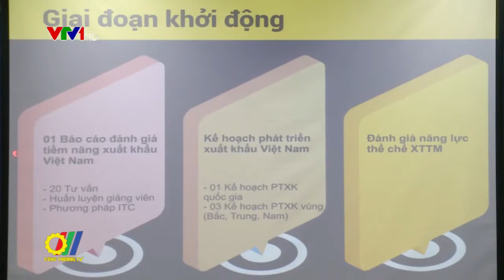Tổng kết Chương trình Nâng cao năng lực cạnh tranh xuất khẩu cho các DN nhỏ và vừa Việt Nam...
Vừa qua, Cục XTTM – BCT đã tổ chức cuộc họp Ban chỉ đạo Quốc gia và tổng kết “ Chương trình nâng cao năng lực cạnh tranh xuất khẩu cho các doanh nghiệp nhỏ và vừa VN thông qua hệ thống XTTM địa phương...